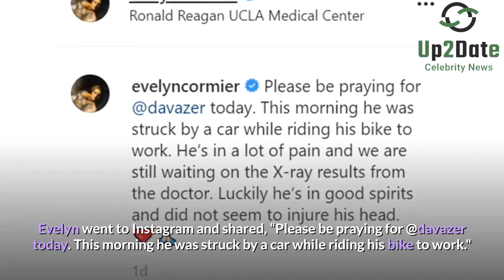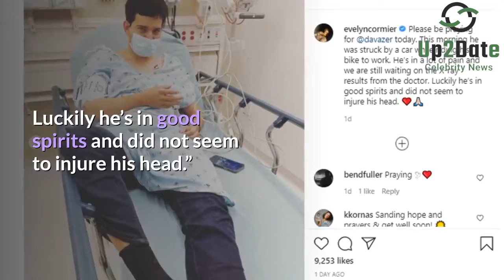90 Day Fiance: Evelyn's Husband David Inured Seriously In A Car Accident.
90 Day Fiance star Evelyn Cormier recently shared tragic news regarding her husband. She asked the fans for prayer as David Vazyuez Zermeno is hospitalized after an unfortunate car accident.
Evelyn went to Instagram and shared,

“Please be praying for @davazer today. This morning he was struck by a car while riding his bike to work."

The 22-year-old shared her concern further by adding,